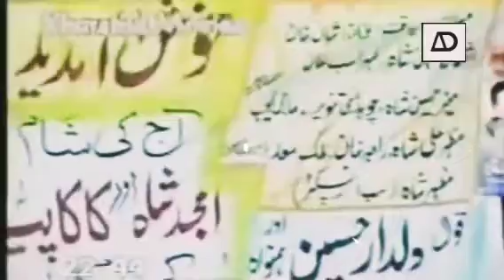Dekhne Ko Ya Muhammad | Naat Sharif | Dildar Hussain Abrar Hussain Qawwal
Dekhne Ko Ya Muhammad
Naat Sharif
Dildar Hussain Abrar Hussain Qawwal
AmanDeep CHD